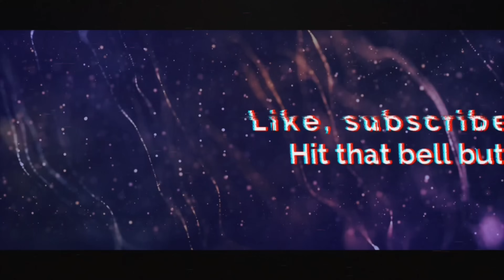BLACK BEAN NOODLES, FRIED TURKEY WINGS MUKBANG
Hey Frenchies ! Au menu d'aujourd'hui Sephora et Aaron mangent des nouilles aux haricots rouges et des ailes de dinde frits  🔥🤤